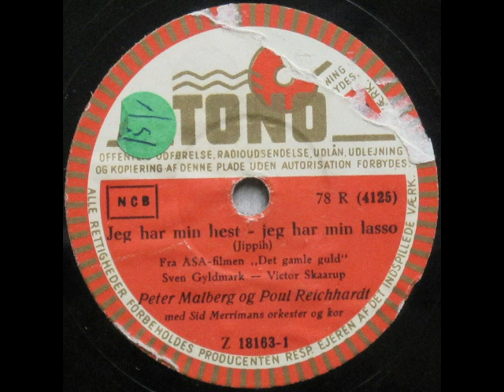Jeg har min hest - jeg har min lasso - Sid Merriman; Peter Malberg; Poul Reichhardt 1951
Fra Morten Korch-filmen "Det gamle guld"

Tekst: Victor Skaarup

Peter Malberg og Poul Reichhardt med Sid Merrimans orkester og kor

1951